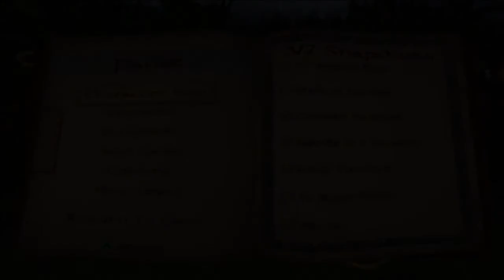Let's Play Shrek 2- Part 13- Yes! Cat powers GO!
Here I come to save the day!